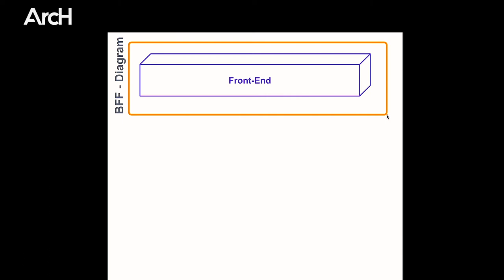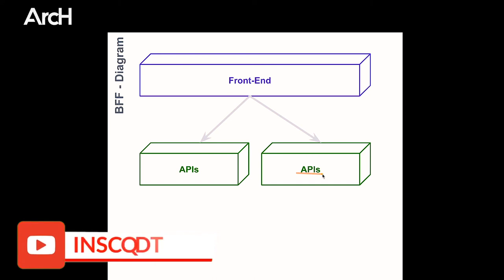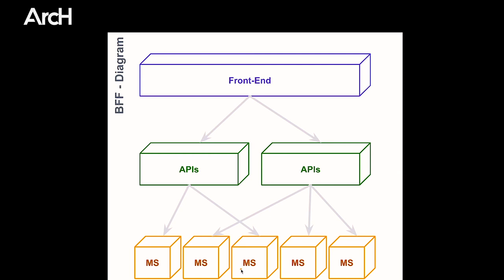BFF - Conteúdo Completo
Conteúdo completo sobre BFF, incluindo prós, contras, arquitetura e cenários de uso.

A ArcHOffice é uma produtora de conteúdo educativo com o objetivo de desbravar o mundo da Arquitetura de TI e ensinar arquitetos a utilizar a abordagens arquiteturais, padrões de projeto, padrões de arquitetura e tecnologia com eficiência, agilidade e qualidade.